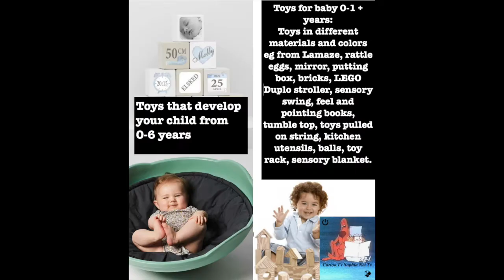silk clay flowers Development And Fun. Toys That Make Children Smarter. And Funny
Toy Test. Toys That Make Children Smarter. And Funny. silk clay flowers